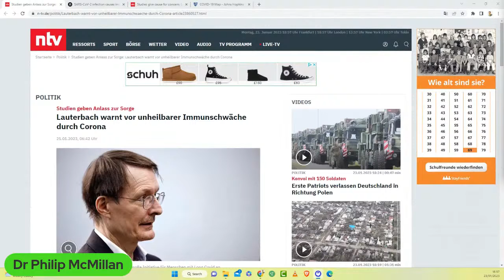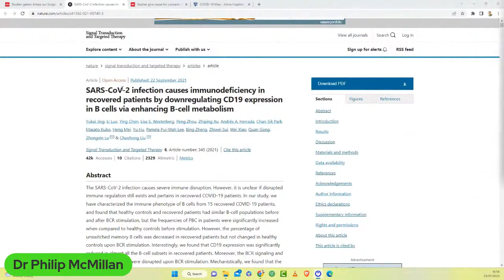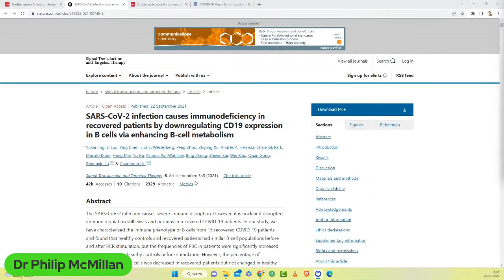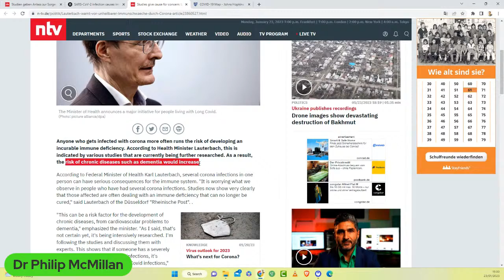Warning from German Health Minister!! - Immunodeficiency after COVID infection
Headline NTV/Politics - 21st January 2023:

Lauterbach warns of incurable immune deficiency caused by Corona

SARS-CoV-2 infection causes immunodeficiency in recovered patients by downregulating CD19 expression in B cells via enhancing B-cell metabolism

The bigger question is, why now??

Timecodes
0:00 Intro
0:23 Autoimmune response to COVID-19 virus triggers severe illness, not the virus itself.
3:42 Potential risk of developing an incurable immune deficiency after COVID infection.
7:39 Serious concern over inability of science to find solutions for pandemic patterns.